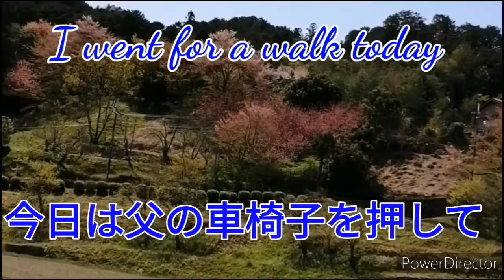【英国の裏庭メモリー刺繍・Part4】癒しアイテムを毎回図案無しで刺す動画です。（This is Part 4to embroider of a cat in my backgarden）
7年間のイギリス生活の中で癒されていた、裏庭の可愛い/素敵なもの達を図案無しで刺繍して行きます。
今回の動画はパート4として【グレーのとらネコ】を刺繍しています。

この動画は無言動画でお喋りなしで黙々と刺繍しています。

しばらく話しながらの動画を製作出来ないので、この様なスタイルで動画を製作する事にしました。
期間はまだ分かりませんが楽しんで頂けると幸いです。

各種URL　下記からお気軽にお越し下さい。

使用した音楽について
　ダウンロード・サイト名　→　DOVA-SYNDROME
　曲名　→　おしゃれなカフェ　＆　散歩道